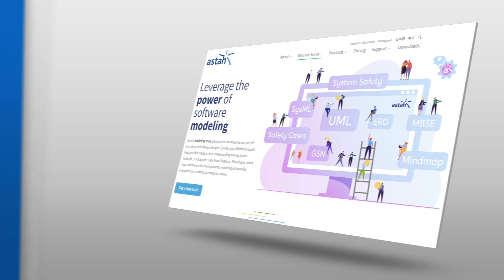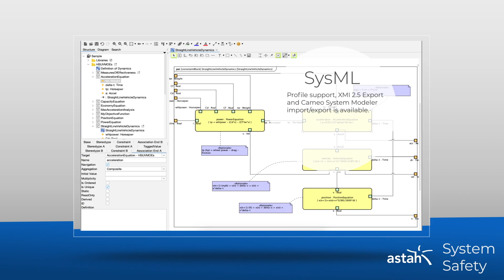Introducing Astah: Your Key to Successful System Design by ChangeVision, Inc.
Discover the power of Astah – the ultimate modeling and diagramming tool for system, software, and safety engineers.

Our latest video takes you inside the world of Astah, showcasing how each edition of our software caters to different needs, from UML diagrams to system safety analysis. Whether you're working on complex safety-critical systems like autonomous vehicles or looking for a collaborative modeling environment, Astah has an edition tailored for you.

Astah’s four editions - UML, Professional, SysML, and System Safety - are designed to streamline your projects and enhance team collaboration. In this video, you’ll get an overview of each product's features and see how Astah makes visual modeling more efficient and integrated into system development.

For engineers seeking to elevate their systems design process and drive successful outcomes, Astah is the partner you need. We also delve into our commitment to partnership, providing tailored solutions and expert consultations for our customers worldwide.

Ready to start your journey with Astah? Let’s build the future together with Astah.